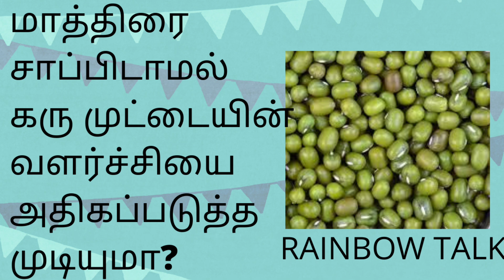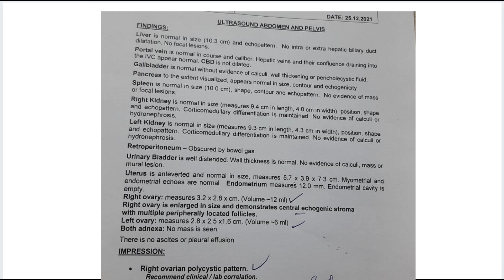Without taking medicines egg growth is possible? Natural foods to increase egg growth/rainbowtalk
Rainbow Talk,...